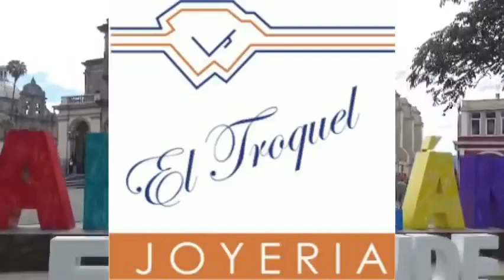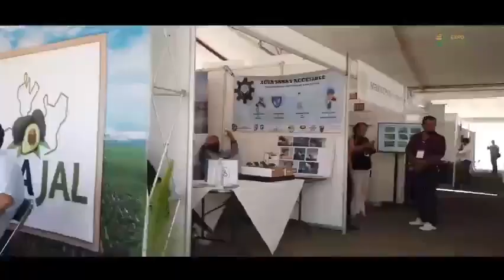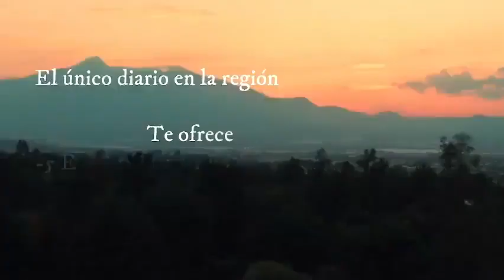DeporFito y algo más 🏈🏀⚽📺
El espacio Deportivo con la información del Sur de Jalisco, entrevistas, debate y mucho más

10 de Abril de 2023